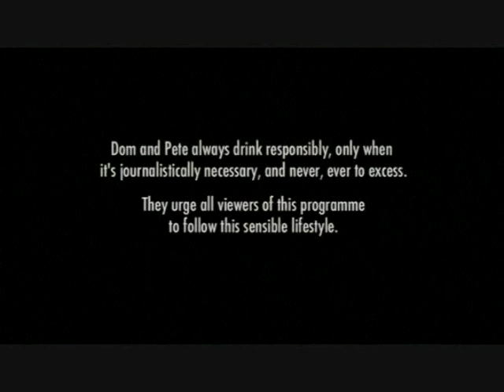Dom Joly's Happy Hour Episode 5 Part 5 Europe